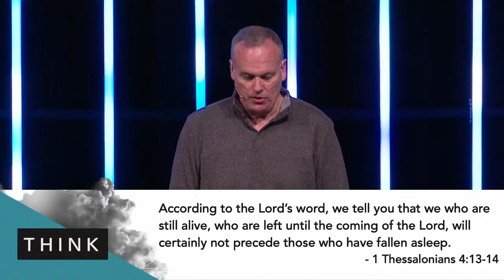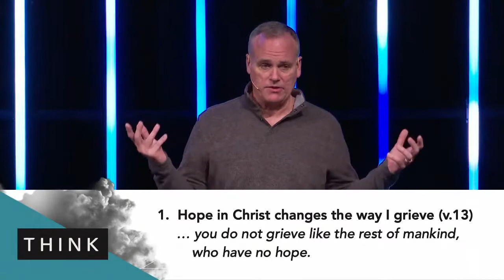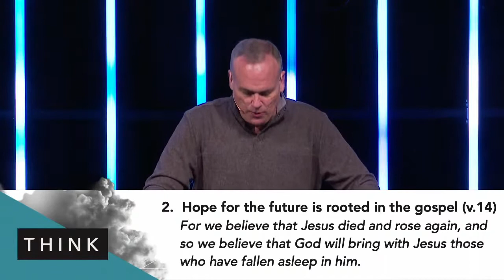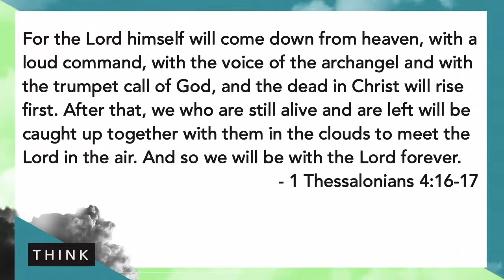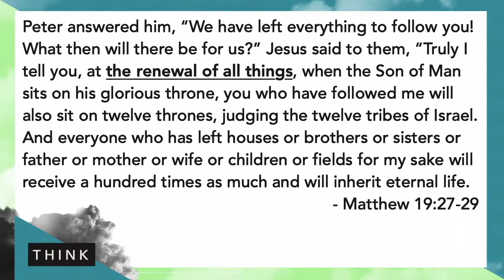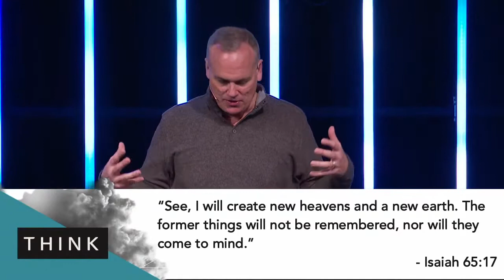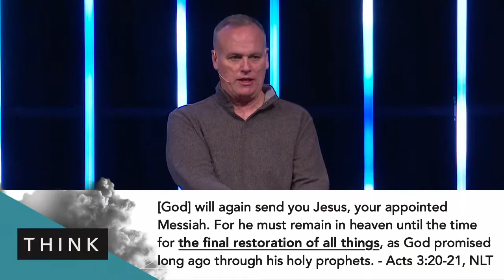Grace Place | March 21, 2021